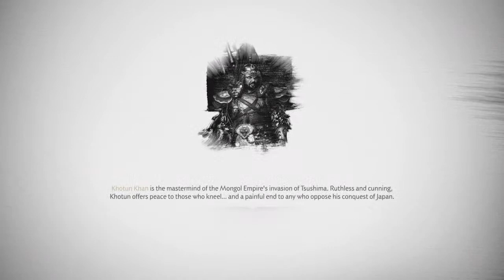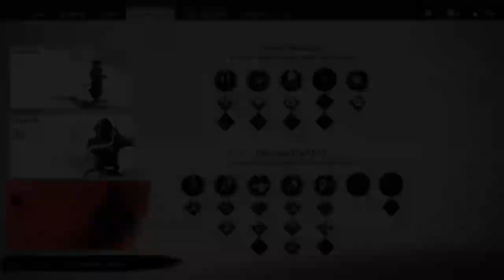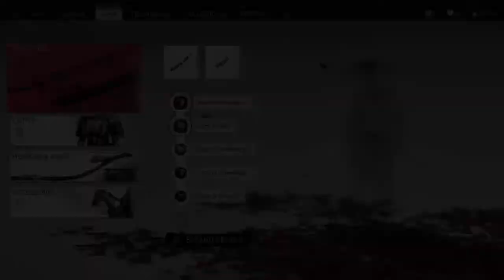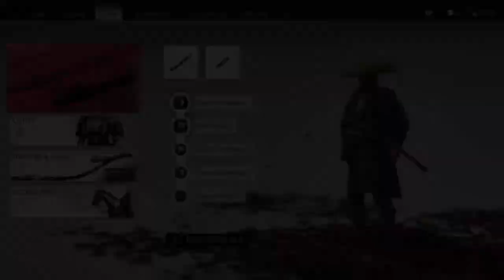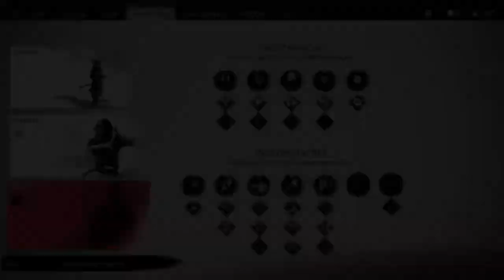BentoBox Gaming Ghost of Tsushima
BentoBox Gaming